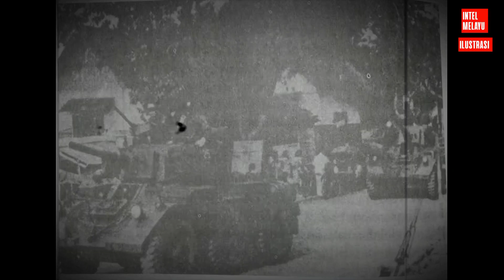Ini yang Terjadi dalam Pemakaman Kolonel Katamso dan Letkol Sugiono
Ini yang terjadi dalam pemakaman Kolonel Katamso dan Letkol Sugiono. Dalam buku,"Katamso," yang ditulis Sagimun MD dikisahkan, pada kira-kira jam 07.00 pagi, jenazah Kolonel Katamso dan Letkol Sugiono yang telah dianiaya secara kejam oleh gerombolan Gerakan 30 September telah dimasukkan ke dalam peti-peti yang sudah dipersiapkan lebih dahulu.

Maka selesailah penggalian jenazah Kolonel Katamso dan Letkol Sugiono yang memang sudah lama dicari-cari. Sebelum peti-peti jenazah diangkat masuk ke dalam kendaraan, oleh caretaker atau pejabat sementara Danrem 72/Pamungkas, Kolonel Widodo memimpin upacara sederhana.

Tidak lama kemudian iring-iringan kendaraan yang mengangkut
jenazah Kolonel Katamso dan Letkol Sugiono meninggalkan asrama Batalion "L" di Kentungan menuju ke Markas Korem 072 di Yogyakarta. Iring-iringan kendaraan jenazah itu didahului oleh dua buah panser dengan pengawalan pasukan-pasukan RPKAD. Kedua jenazah tersebut
dibawa ke Markas Korem 072 yang terletak di Jalan Jenderal Sudirman Yogyakarta untuk mendapatkan pemeriksaan dokter.

Kira-kira jam 07.20 pagi jenazah Kolonel Katamso dan Letkol Sugiono tiba di Markas Korem 072. Jam 09.00 pagi sebuah tim dokter yang dipimpin oleh Kolonel Dokter Sutarto memeriksa kedua jenazah.

Panglima Kodam VII/Diponegoro Brigjen Suryosumpeno pun tiba di Markas Korem 072 Yogyakarta.
Kemudian, sebelum dimakamkan di Taman Makam Pahlawan Kusuma Negara Semaki, kedua jenazah disemayamkan lebih dahulu di aula Korem 072.

Pada waktu jenazah disemayamkan kecuali para pembesar baik militer maupun sipil juga massa rakyat tidak putus-putusnya datang untuk memberikan penghormatan yang terakhir kepada kedua orang Pahlawan Revolusi yang gugur.

Yang datang banyak dari kalangan anak-anak sekolah, pelajar dan mahasiswa serta juga umum baik perorangan maupun golongan-golongan terutama yang benci dan menjadi lawan orang-orang komunis atau PKI.

Lebih dari seribu karangan bunga yang diterima oleh panitia, baik dari perorangan maupun dari dinas-dinas, baik dari jawatan-jawatan militer maupun dari jawatan-jawatan sipil  dari golongan-golongan atau ormas-ormas yang bersimpati kepada perjuangan kedua orang Pahlawan Revolusi, dari sekolah-sekolah, perusahaan-perusahaan baik perusahaan negara maupun perusahaan swasta.

Karangan bunga-karangan bunga itu
sebagai tanda pernyataan bela sungkawa atau turut berduka-cita atas gugurnya Kolonel Katamso dan Letkol Sugiono.

Toko-toko bunga di kota Yogyakarta sudah tidak sanggup melayani pesanan-pesanan bunga yang diajukan, sehingga banyak pula karangan bunga terpaksa dipesan dari kota-kota Magelang dan Solo.

Pada malam harinya diadakan pembacaan do'a arwah serta lek-lekan atau menjaga dengan tidak tidur semalam suntuk.

Pada malam pembacaan do'a arwah Kolonel Katamso dan Letkol Sugiono tampak hadir antara lain Pangdam Diponegoro, caretaker Danrem 072 Kolonel Widodo, Wakil Kepala Daerah Istimewa
Yogyakarta Sri Paku Alam VIII dan para pembesar baik militer maupun
sipil dari Jawa Tengah dan Daerah Istimewa Yogyakarta.

Pada saat itu markas Korem 072 penuh sesak oleh orang-orang yang datang untuk mengadakan doa bersama. Tidak ketinggalan golongan-golongan Agama Islam, Katolik, Protestan dan Hindu-Budha pada datang untuk turut berdoa.

Keesokan harinya, yakni hari Jum'at tanggal 22 Oktober 1965 pagi-pagi diadakan persiapan untuk pemberangkatan jenazah ke Taman Makam Pahlawan "Kusuma Negara" di Semaki.

Peti jenazah dibawa dari Markas Korem 072 di Jalan Jenderal Sudirman Yogyakarta dengan mobil lapis baja atau panser. Untuk jenazah Kolonel Katamso yang telah dinaikkan pangkatnya secara anumerta menjadi Brigjen digunakan panser atau mobil lapis baja Nomor 44. Sedang untuk jenazah Letkol Sugiono yang telah dinaikan pangkatnya secara anumerta menjadi Kolonel digunakan panser nomor 09. Di atas mobil berlapis baja itu tegak berdiri sebagai pengawal kehormatan jenazah para Pahlawan Revolusi masing-masing
Brigjen Surono, Gubernur Akademi Militer Nasional dan Kolonel Sujono Kepala Staf Kodam VII/Diponegoro.

Bertindak sebagai Inspektur Upacara pada upacara pemberangkatan jenazah kedua orang Pahlawan Revolusi itu, Pangdam Diponegoro Brigjen Suryosumpeno. Tepat pada jam 09.00 pagi peti-peti jenazah diusung dari aula Korem 072 menuju ke mobil lapis baja dengan melalui barisan penembak salvo.

Pangdam Diponegoro memberi sambutan dengan kalimat-kalimat yang tersendat-sendat penuh haru. Banyak yang meneteskan air mata. Lebih terharu lagi ketika pihak
keluarga mendapat giliran mengucapkan kata-kata sambutannya.

Dari pihak keluarga Brigjen Katamso Darmokusumo, ayah sang jenderal sendiri, yakni Ki Sastrosudarmo yang memberikan kata sambutan. Dengan penuh haru ayah yang kehilangan putera tunggalnya itu menyampaikan kata-kata sambutannya.